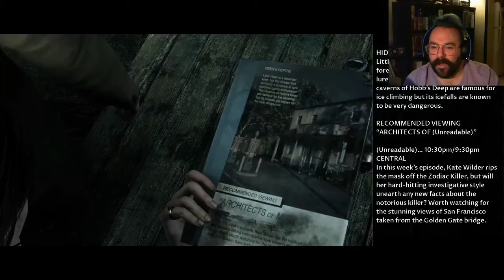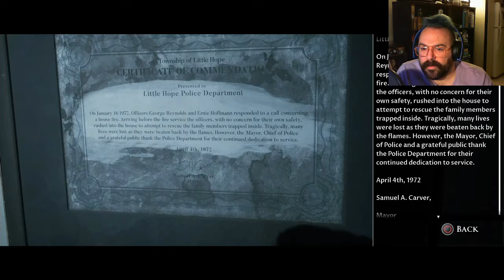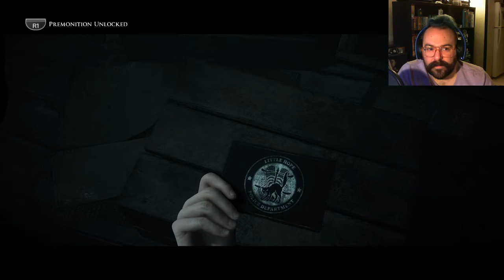NearlyCoop: Little Hope | Part 2 JUST GET TO TOWN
I just want to go to town, and then call an Uber. Is that too much?